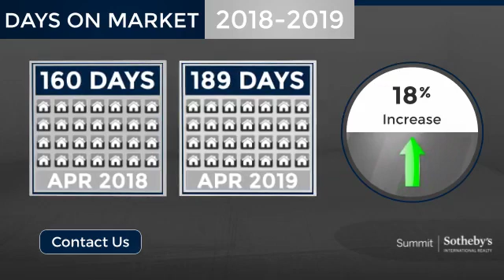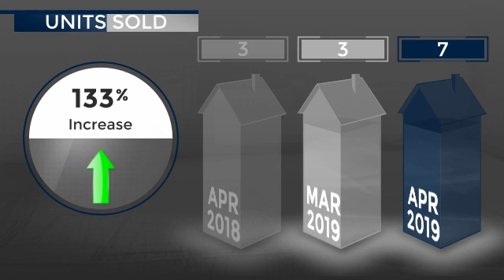Promontory - Single Family Home - May 2019 Real Estate Market Update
Real estate is local, which is why we offer you current and historical data from our local Park City MLS to produce detailed, highly visual and easy to interpret videos that clearly demonstrate market trends for Promontory - Single Family Home.